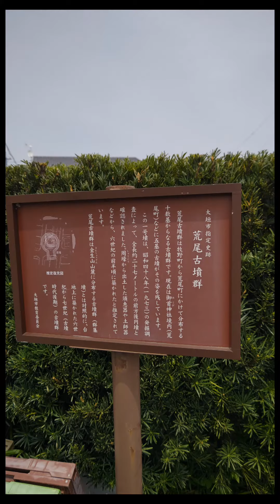歴史散策・尾張余語氏館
愛知県小牧市林に現存する余語氏館跡。

解説文
築造年は定かではないが、岩倉城主･織田敏定に仕えた近江国の余語蔵人盛政の館跡とされる。
応仁の乱(1467～77年)の際、織田敏定は尾張国守護･斯波義敏を擁立して東軍側に付き近江国へ兵を出したが、陣所へ駆けつけた地侍に余語蔵人盛政がいた。盛政は戦功を挙げて敏定に仕え、春日井郡に居住したという。
現在、館の土塁跡の上に社が祀られ、その脇に｢余語右近将監之碑｣が建てられている。
関連時代 　室町時代
関連年号 1467～77年
関連人物  織田敏定 　余語盛政

感想
地元民でないと、なかなか分かりにくい場所にあります。大きな土塁が残っていて石碑と社が鎮座していました。この近辺は余語氏名が多いとの事で血族が永住されたのかも知れません。